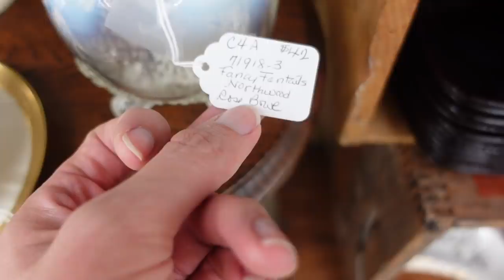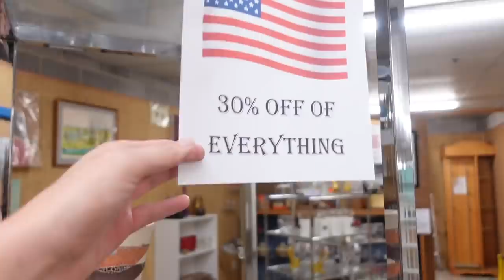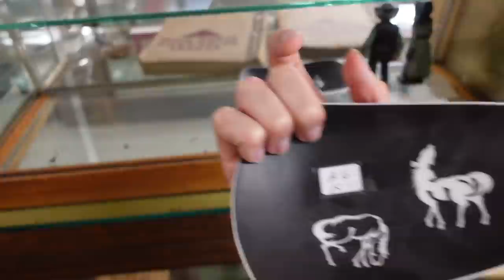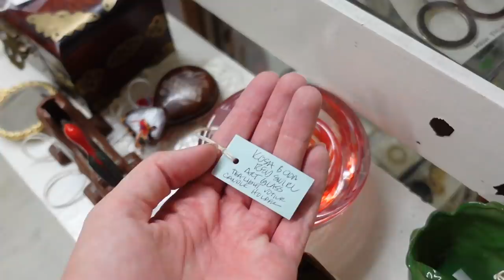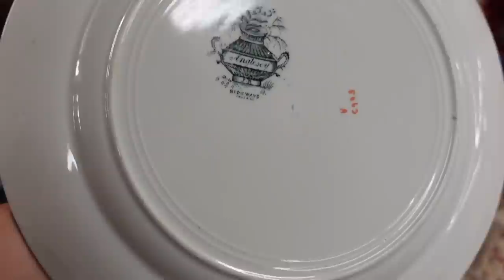Only 8?! What Else do We Have? | Shop With Me for Ebay | Reselling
I visited Old Glory Antiques in Frederick, MD. It was my first time and I found some great treasures.